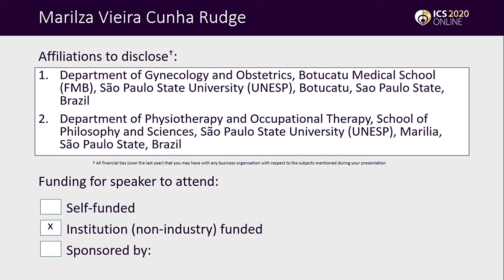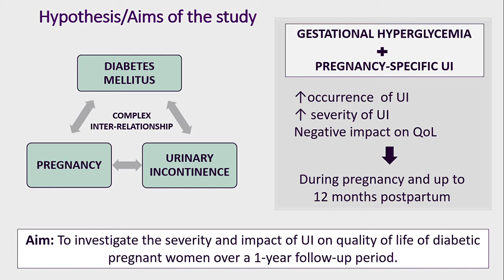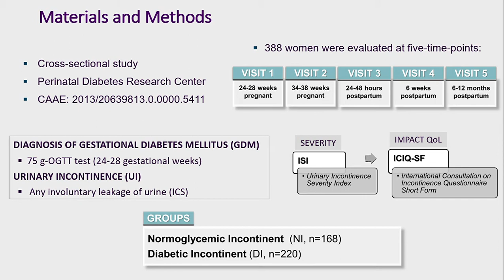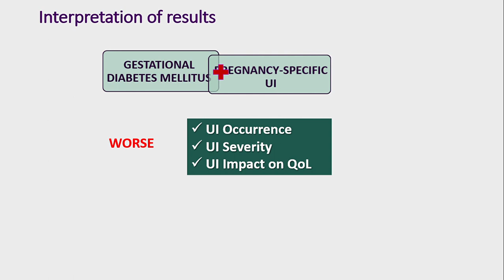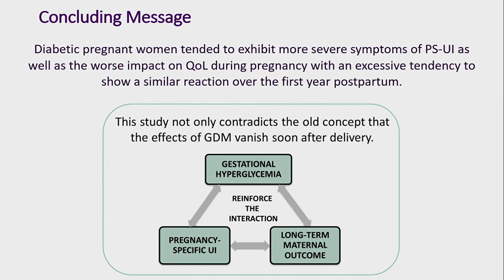#601 Association between gestational diabetes mellitus and pregnancy-specific urinary incontinen...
Association between gestational diabetes mellitus and pregnancy-specific urinary incontinence: Severity and impact on the quality of life over the first year postpartum

Rudge M1, Piculo F1, Marini G1, Vesentini V1, Prudencio C1, Hallur R1, Barbosa B2

1. Department of Gynecology and Obstetrics, Botucatu Medical School (FMB), São Paulo State University (UNESP), Botucatu, Sao Paulo State, Brazil, 2. Department of Physiotherapy and Occupational Therapy, School of Philosophy and Sciences, São Paulo State University (UNESP), Marilia, São Paulo State, Brazil

In the light of the complex inter-relationships among diabetes mellitus, pregnancy and urinary incontinence, the hypothesis was that gestational diabetes mellitus (GDM) associated with pregnancy-specific urinary incontinence (PS-UI) will increase the occurrence and severity of UI, having a negative impact on the QoL during pregnancy and up to 12 months postpartum. The aim of this study was to investigate the severity and impact of UI on quality of life (QoL) of diabetic pregnant women over a 1-year follow-up period.